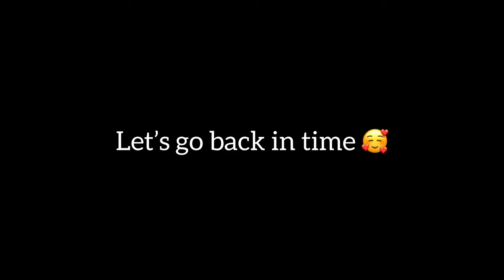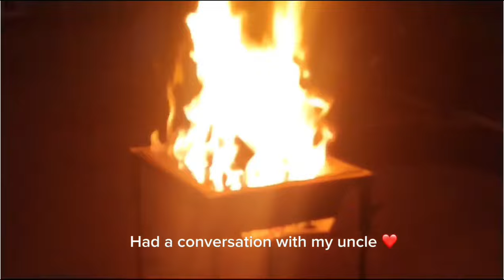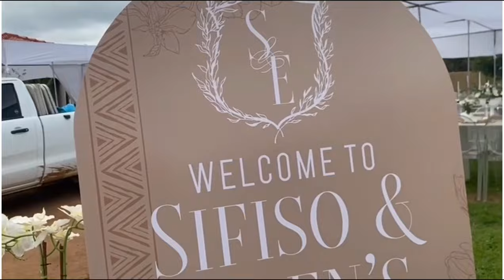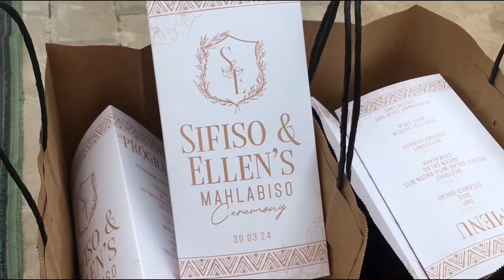Wedding vlog 🥺|| Umembeso || ❤️South African YouTuber